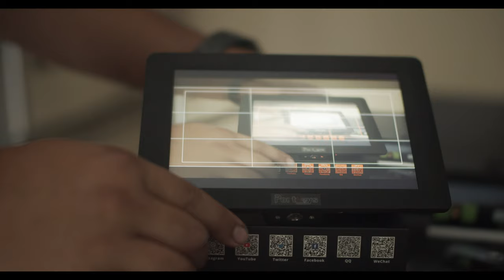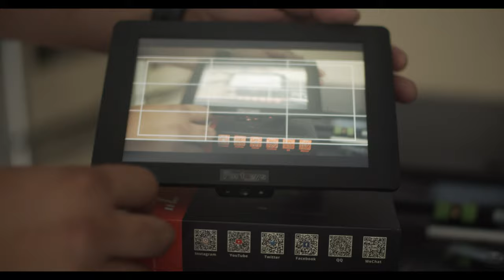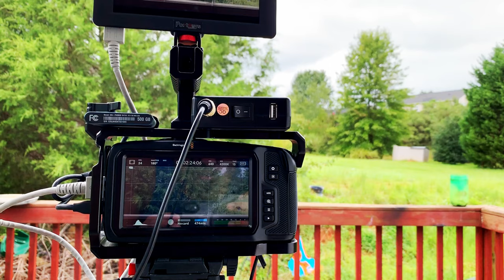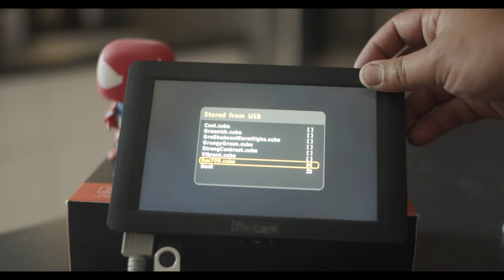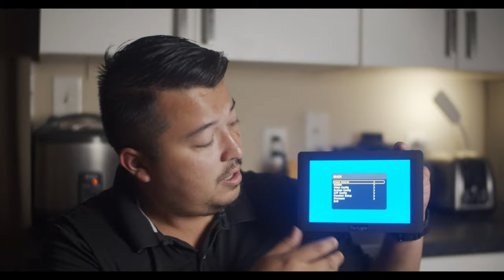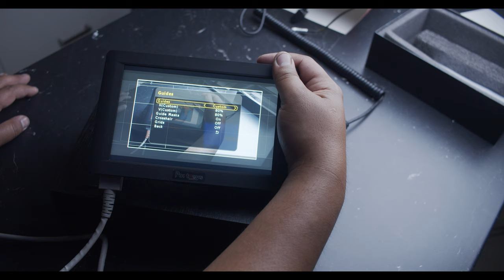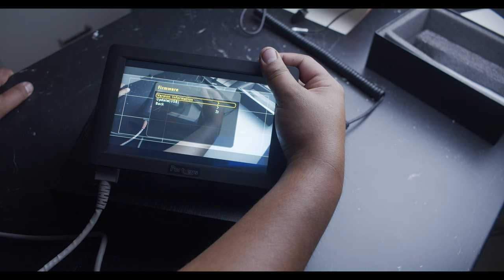7" Black Magic Pocket 4k Monitor Beast!!!! - Portkeys HH7 Review. Amazing monitor!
Today I had the pleasure of reviewing my recently purchased monitor by portkeys. The hh7, is an amazing monitor packed with features and capabilities.

Portkeys hh7 purchase link!